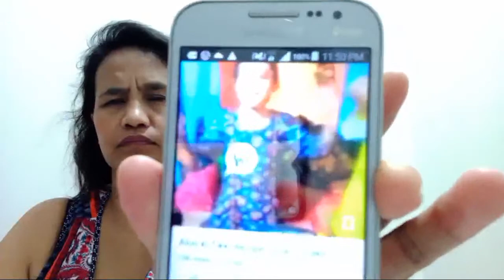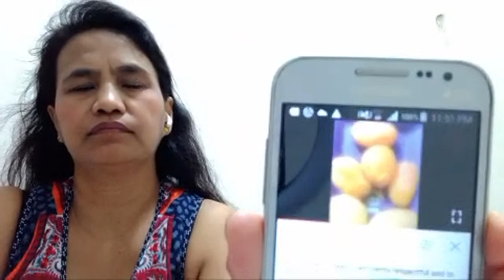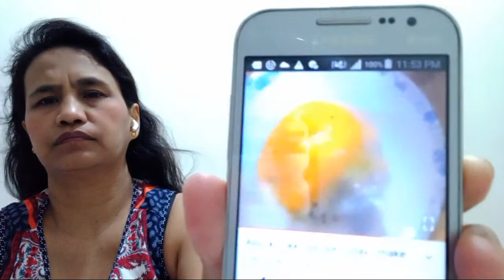Highlight 58:15 – 1:03:14 from Ka beauty part 2 CHIKAHAN LANG SAGLIT...FREE LAPAGAN QUICK LNG ITO 😛✌